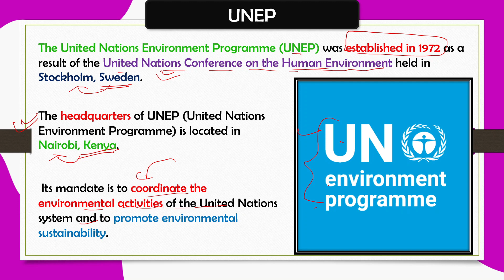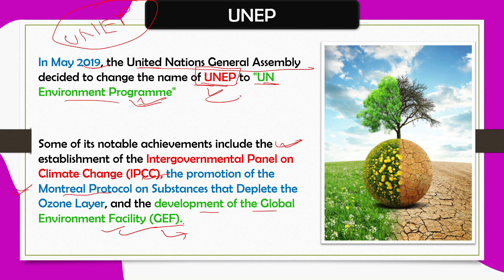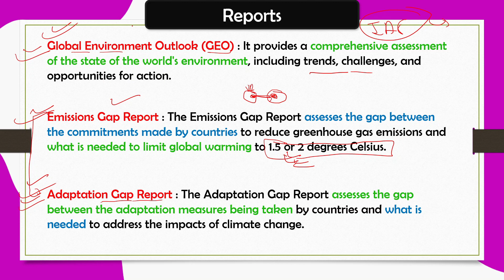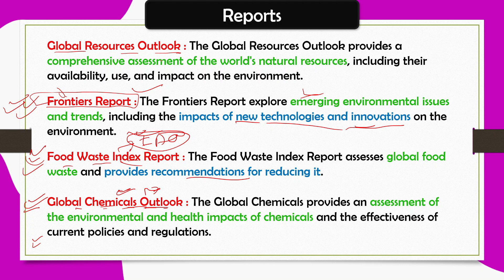United Nations Environment Programme | UNEP | unep kya hai | UPSC | unep ka mukhyalay kahan hai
United Nations Environment Programme | UNEP | unep kya hai | UPSC | unep ka mukhyalay kahan hai | In Hindi

The United Nations Environment Programme is responsible for coordinating responses to environmental issues within the United Nations system. It was established by Maurice Strong, its first director, after the United Nations Conference on the Human Environment in Stockholm in June 1972.
In this video, we are going to discuss United Nations Environment Programme (unep)